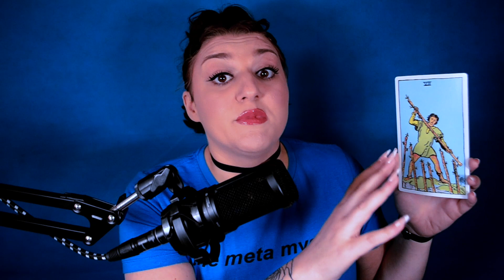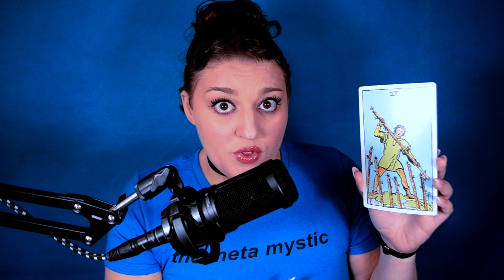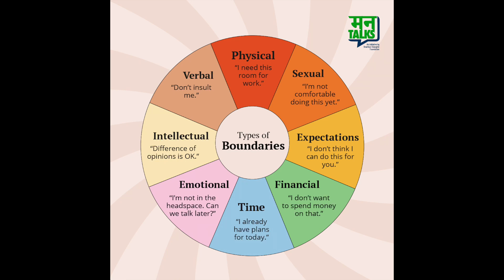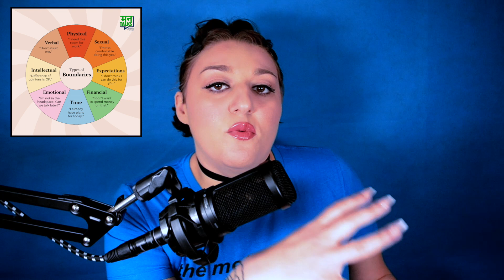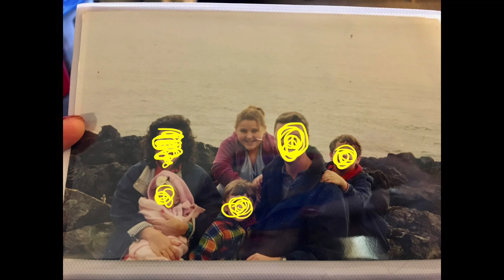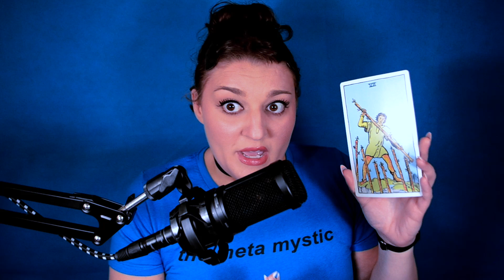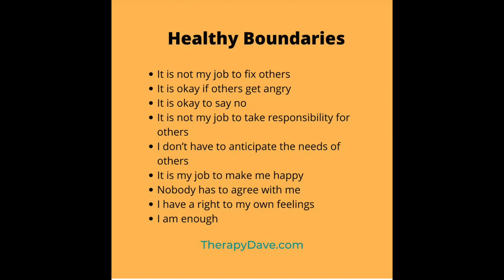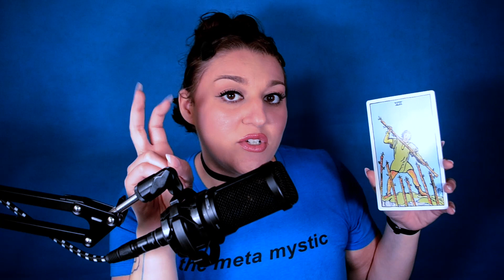Empath, How To Set Firm Boundaries (Even When They’re Constantly Being Threatened)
Welcome back to the meta mystic show!  This week (ep.36) we talk about how to set (and hold) firm boundaries even when they are constantly being threatened!  This episode of mms! is inspired by the 7 of wands, and my new song: “other side”.

⚠️TW: This episode contains themes on abuse.
If you need help, PLEASE seek a professional!

0:00 7 of Wands Boundaries
4:20 What Are Boundaries?
19:04 8 Types Of Boundaries
18:16 My Personal Journey With Setting Boundaries
34:44 How To Set Boundaries
44:03 honeyb33 - “other side” (original song) 🐝

the meta mystic show!

mms! episodes

timless collective tarot readings
every day!
youtube, tiktok + instagram @themetamystic

Become a Dent Maker! 🔥

missy gordon | the meta mystic